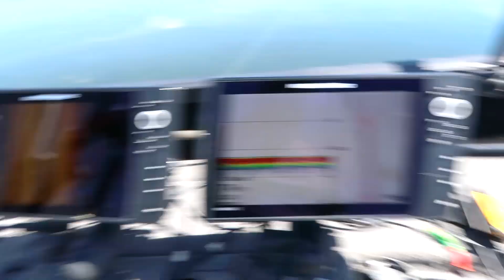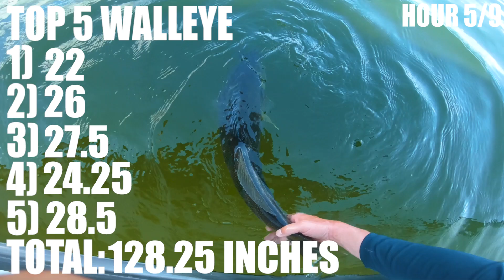Jay Vs Clay Vs Aaron (Uncut Angling) - EP.5 - BIGGEST WALLEYE CHALLENGE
The competition is elevated. Jay vs Clay vs Aaron (Uncut Angling) In this video we compete in a BIG Walleye fishing showdown. Longest 5 Walleyes WIN! Shoutout to Manitou Weather Station Lodge for hosting me.

Underwater Camera (Aqua-Vu)
Lithium Batteries (Dakota Lithium)